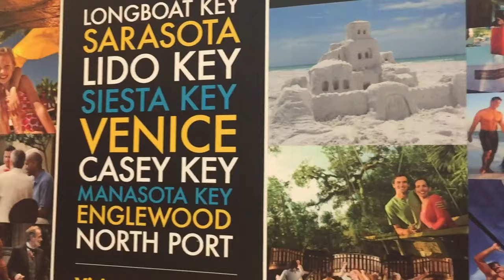Are Cruise Lines in Financial Trouble? Filing Bankruptcy? Let's Talk! LIVE!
In this video, will focus on the finances of the cruise lines and some other fun stuff! We will also discuss new health and sailing updates from Carnival Cruise Line. As the situation of COVID prevention continues, there is speculations and questions that needs to be answered.

Send correspondence to:
Mr Traveler

Send correspondence to:
Mr Traveler

A Little Bit About Mr & Mrs Traveler (ElleKosGlam):
* 50 CRUISES ...We Are Cruise & Resort Experts*
*Our Channel Has Been Featured On:
NBC
Inside Edition